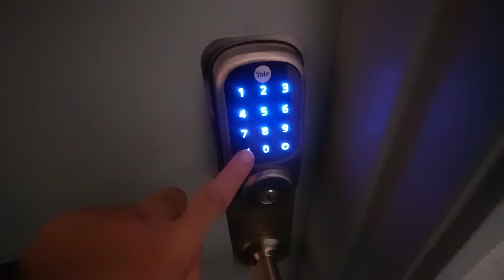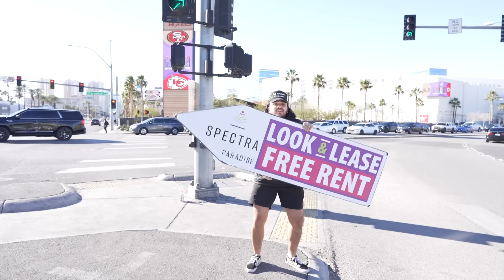I REGRET Doing This in Vegas..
Vlog of42 2024! Let's get through the DAY PLAN. I did something in Vegas that should of stayed, but I couldn't resist showing you all.. 😳
Follow me outside of YouTube!